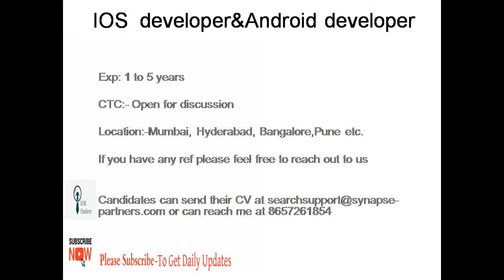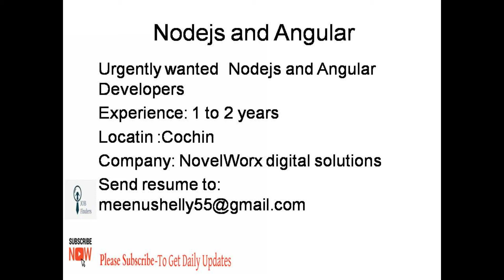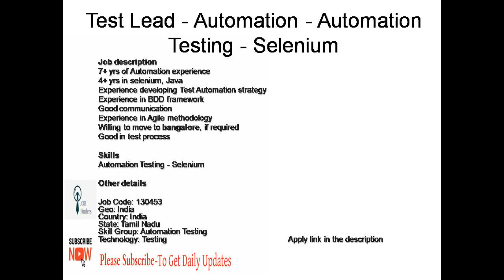IT Jobs | Software Engineer Jobs | JAVA Developer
DevOps Engineer , IOS  developer&Android developer,
AEM Developer , Java Developers,IT Developer
Test Lead - Automation - Automation Testing - Selenium

PDF LINK : WILL BE UPDATED SOON

Watch the Video Till End for full Details